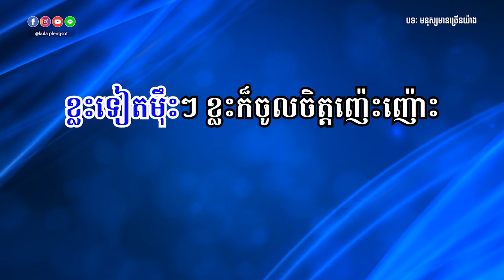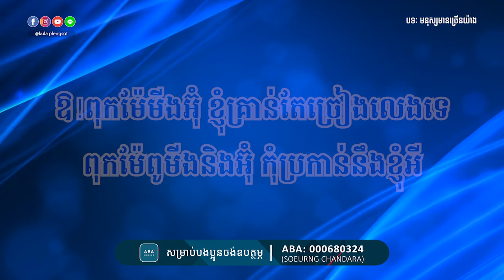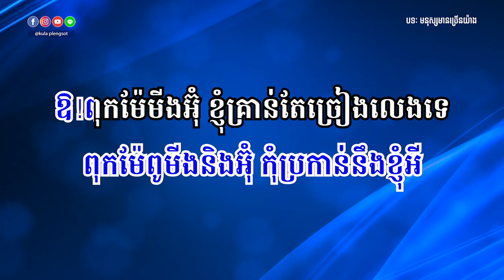មនុស្សមានច្រើនយ៉ាង ភ្លេងសុទ្ធ | Mnus Mean Chrern Yang - [By Kula]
🎬 បទ៖ មនុស្សមានច្រើនយ៉ាង ភ្លេងសុទ្ធ

សូមអរគុណ!!!

សម្រាប់បងប្អូនដែលចង់ស្តាប់បទចម្រៀងខូវើដែលបកស្រាយឡើងវិញដោយខ្ញុំបាទកូឡា សូមចូលទៅកាន់ឆាណែលខូវើរបស់ខ្ញុំតាមរយ:តំណរខាងក្រោម!!!

Team member:
• Music Creator: Kula
• Graphic Designer: Kimme Kiss
• Videos Editor: Chandara